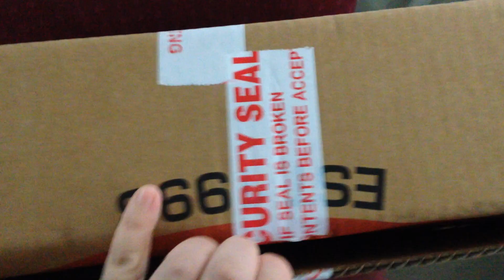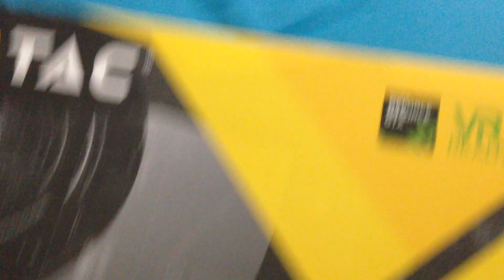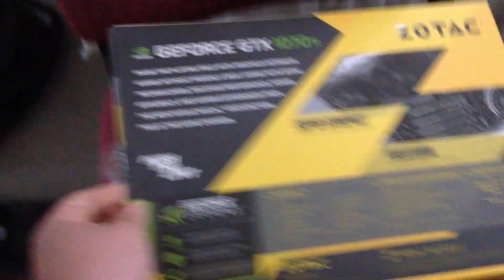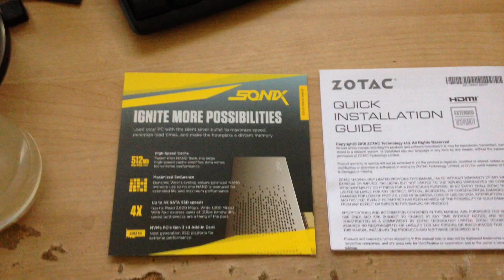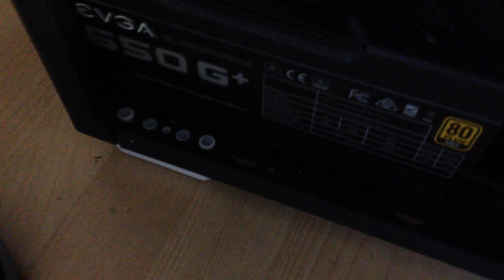first unboxing video - 1070ti mini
my first unboxing video! watch to end!